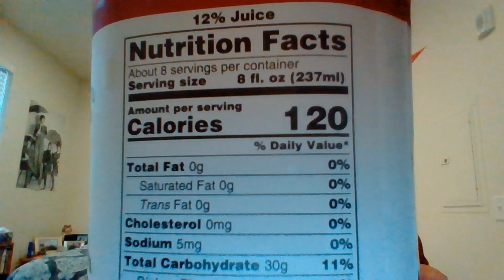Indian Summer® Cherry Lemonade Taste Test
On this segment I taste-test Indian Summer® Cherry Lemonade. Recorded on October 1, 2024, in Wenatchee, WA. Take care. Safe travels. The city of Wenatchee is not a sponsor of this video. Cherry Central Cooperative Inc. is not a sponsor of this video.